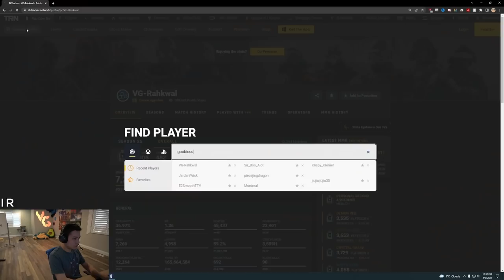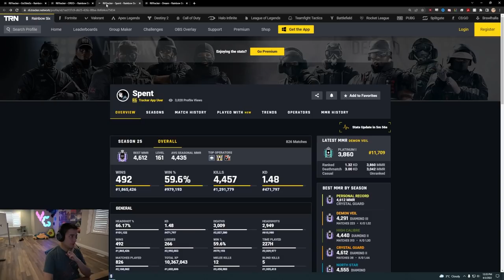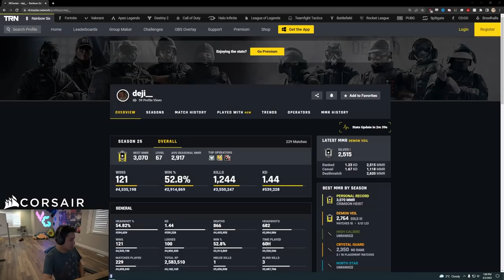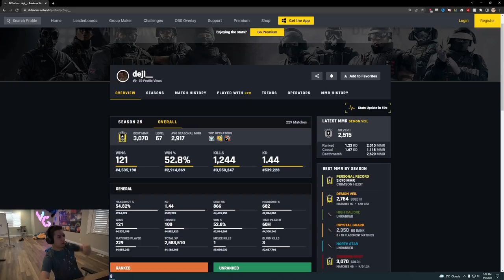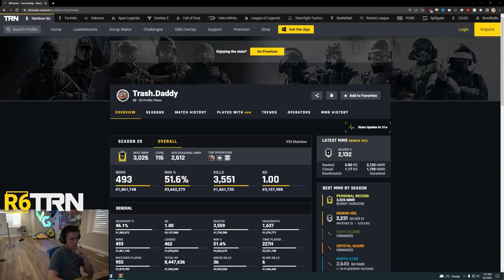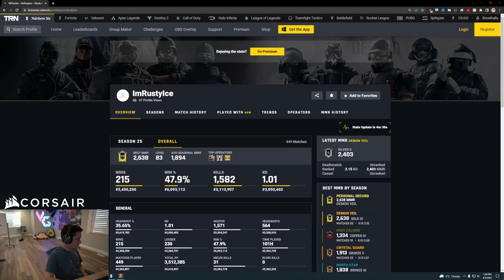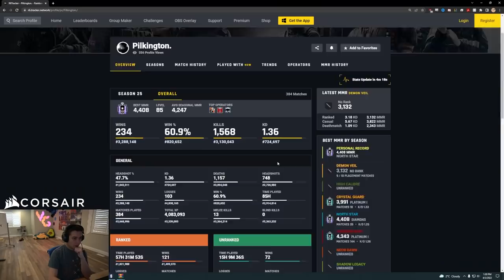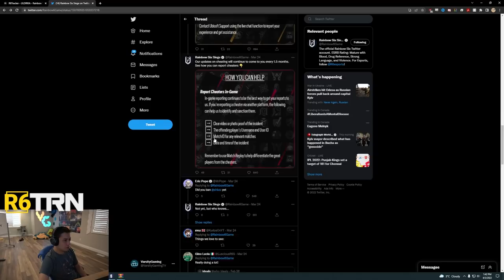This Cheater Boosted A Squad To Champion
I guess this is the cheater you get when you're on a budget

Rainbow Six Siege Operation Demon Veil recorded on PC in 1080p60fps

Match 1: 0:00
Match 2: 6:28
Match 3: 31:08
Match 4: 46:33
Match 5: 48:54
Match 6: 51:54